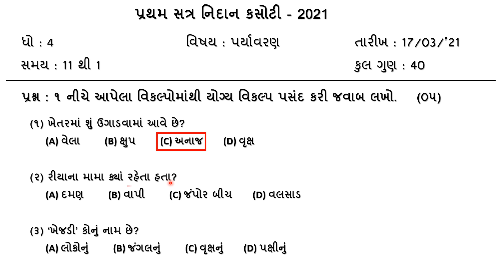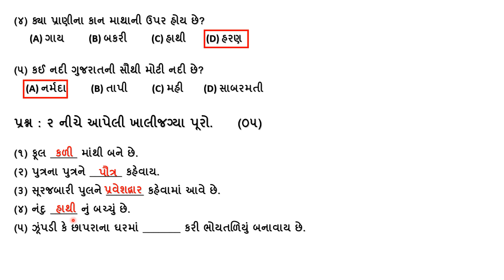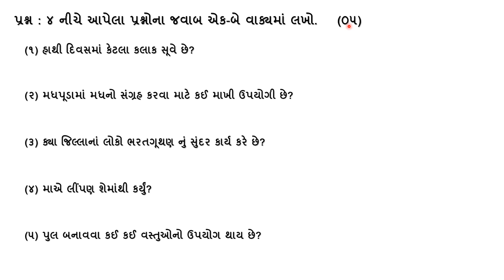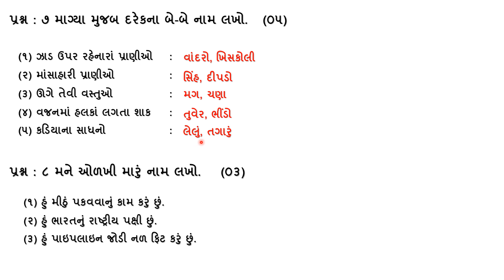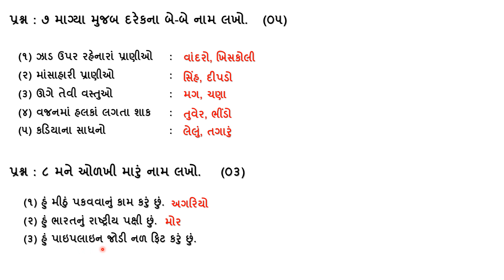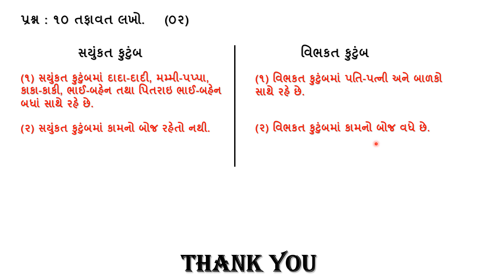STD 4 Paryavaran Pratham Nidaan Kasoti model paper - 2021 | Dhoran 4 Aaspass model Paper Solution